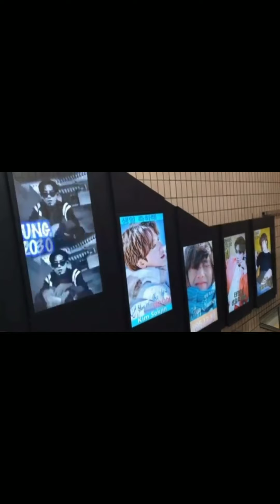taehyungshiiiii special birthday video taehyung special 💜💜💜💜🎂🎂🎂🎂